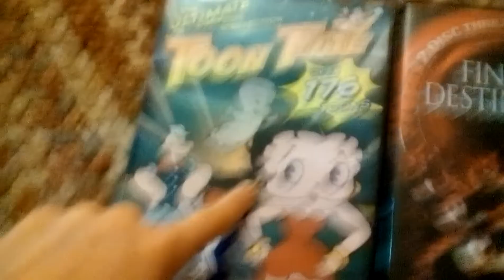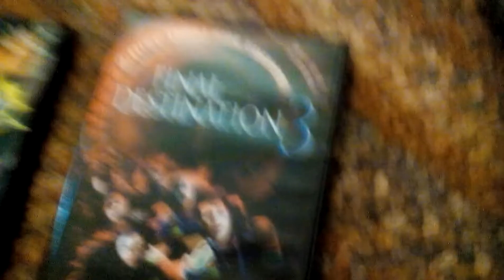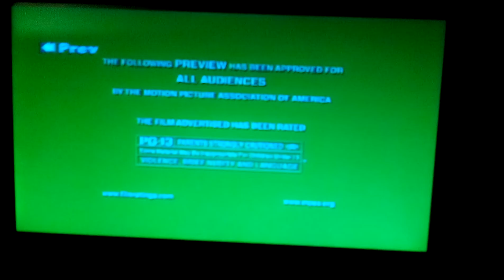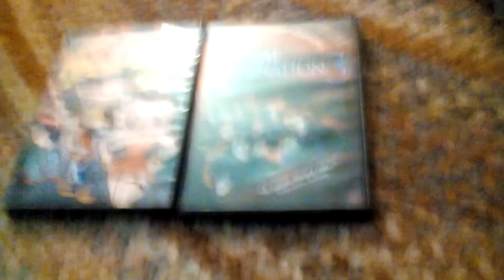Double Feature DVD Opening #19